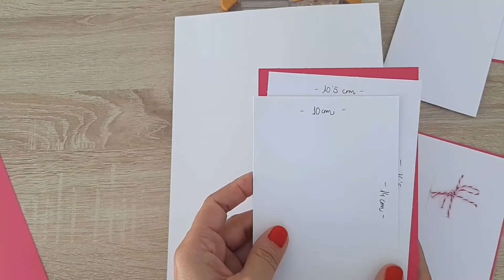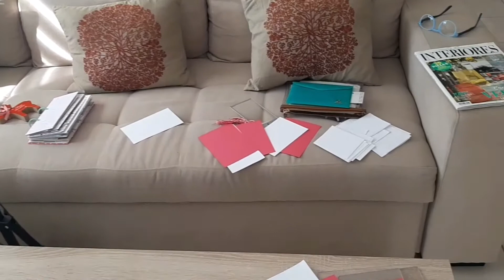Postales de Navidad 2021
Cómo hacer las postales de Navidad de una manera sencilla